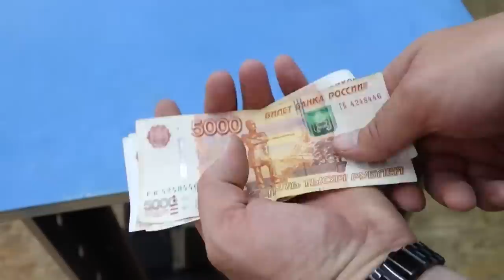НОЖНИЦЫ как БРИТВА за одну минуту! РЕЖУТ ДАЖЕ ИГЛЫ!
Мало кто знает такой метод заточки ножниц! ХИТРОСТИ мастеров и полезные приспособления!! А ты и не знал!! Полезные советы из пластиковой трубы! ХИТРОСТИ СТАРЫХ МАСТЕРОВ! ЛАЙФХАК идеи в домашних условиях для мастерской и дома! СЕКРЕТЫ мастеров из пластиковых труб!